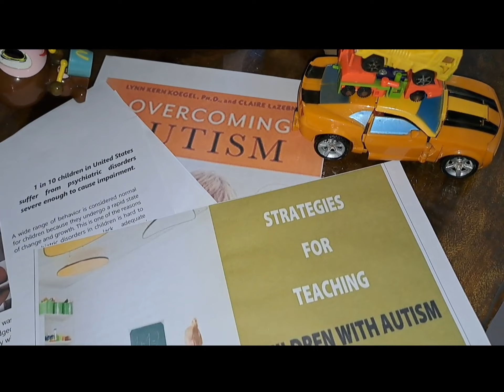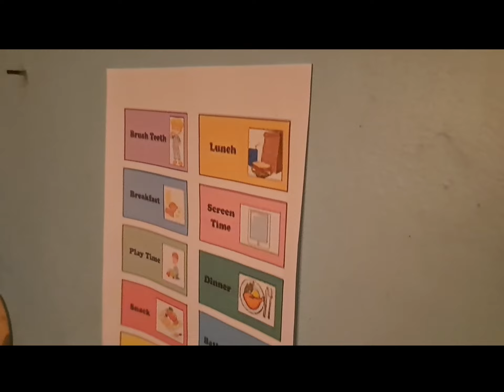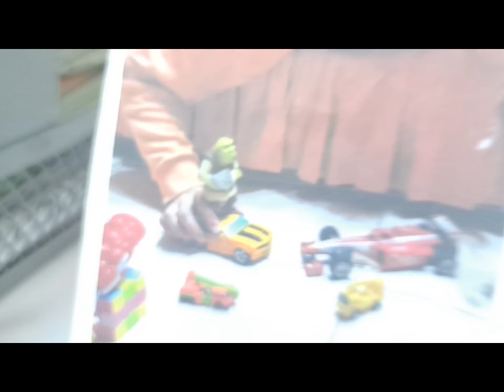Entry #5: SEEING THE WORLD FROM A DIFFERENT ANGLE